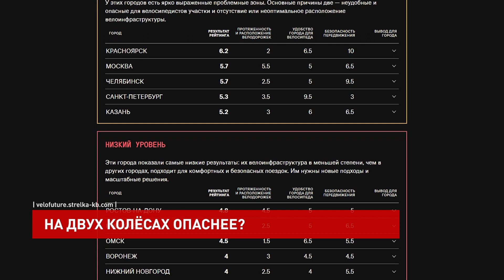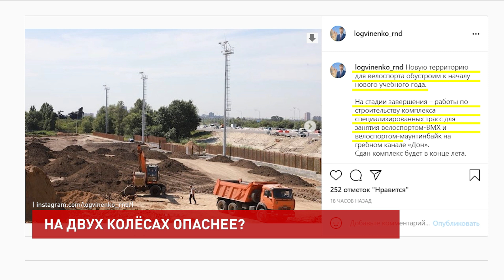Ростов-на-Дону — самый опасный город страны для передвижения велосипедистов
Дом на Западном, а работа в центре города. Из пункта «А» в пункт «Б» Иван каждое утро добирается на двухколёсном друге. Попадал в ДТП и убежден, что его вины нет. По наблюдениям молодого человека, автомобилисты не считают велолюбителей полноправными членами дорожного движения.

Иван Николаев, велосипедист:
«Распространённая ситуация, когда ты едешь по правой части — правой полосе, и водитель просто поворачивает направо, тебя просто подрезают. И ты как бы такой: «Что происходит? Типа почему?». То есть обычно большинство аварий приходится на такие случаи, когда тебя подрезают»

Проблемным местом Иван считает проспект Стачки, что подтверждается новым исследованием. Эксперты оценили российские города-миллионники по нескольким критериям: протяженность велодорожек, удобство городской среды и безопасность движения. По третьему параметру Донская столица держится на предпоследнем месте рейтинга, по общему баллу— на пятом с конца. Выводы неутешительные: в Ростове-на-Дону самая большая доля дорожно-транспортных происшествий с участием велосипедов. По данным областного управления ГИБДД, в городе зафиксировали 4 ДТП за 2021 год, все повлекли травмы велосипедистов.

Александр Мухин, начальник отдела пропаганды УГИБДД ГУ МВД России по РО:
«Зачастую велосипедисты не соблюдают требований и предписаний дорожных знаков, разметки. Также зачастую велосипедисты в тёмное время суток передвигаются на велосипеде, не обозначив себя световозвращающими элементами. Велосипеды не оборудованы спереди фарой белого цвета, сзади стоп-сигналами красного цвета.»

Александр Мухин отметил: часто велосипедисты двигаются посередине проезжей части, выполняют развороты там, где это запрещено.
В Ростове-на-Дону сейчас 5 участков для движения велосипедистов. Самый крупный тянется вдоль улицы Левобережной, другой — покороче — на проспекте Коммунистическом. Ещё два крошечных отрезка пролегают в центре, а один на Северном. Но в одну инфраструктуру они никак не связаны.

Дмитрий Гусев, активист, создатель сервиса велопроката в г. Ростове-на-Дону:
«Скажем прямо: сейчас велосипедной инфраструктуры в городе практически нет. Та велосипедная инфраструктура, которая есть, она не удовлетворяет даже базовым требованиям и базовым потребностям велосипедистов, любителей велосипеда и так далее»

Дмитрий Гусев — велолюбитель и общественник. В 2018-м при его участии подготовили проект 35-километровой сети городских велодорожек. Она включает улицу Малиновского, проспекты Стачки и Шолохова, соединенные в большую артерию. Ключевой задачей Дмитрий считает обновление инфраструктуры на Пушкинской.

«На данный момент, улица Пушкинская является, во-первых, «А»: одной из самых востребованных с точки зрения передвижения на велосипеде; «Б»: одной из самых конфликтных, потому что, помимо велосипедистов, на улице Пушкинской много пешеходов, много гуляющих людей, детей, колясок и так далее.»

Пока это только проект. 13 июня глава администрации города Алексей Логвиненко в своём Инстаграм сообщил: к сентябрю на гребном канале обустроят велосипедный комплекс.

Алексей Логвиненко, глава администрации г. Ростова-на-Дону:
«Новую территорию для велоспорта обустроим к началу нового учебного года.
На стадии завершения – работы по строительству комплекса специализированных трасс для занятия велоспортом-ВМХ и велоспортом-маунтинбайк на гребном канале «Дон». Сдан комплекс будет в конце лета.»

Выходные дни Анна часто проводит на двух колёсах, добирается с Северного в Левобережный парк. К строительству нового велосипедного комплекса относится с интересом.

Анна Бондаренко, велосипедист:
«Хотелось бы, конечно, посмотреть своими глазами. В целом, проблема есть в городе, конечно, трудно у нас с этим. Обычно пешеходные приходится использовать дороги»

Тем временем в Ростове-на-Дону набирает вес проблема электросамокатов. Их статус пока не определён правилами дорожного движения, но передвигаться по велосипедным дорожкам на них можно и даже нужно, если таковые имеются. Организация сети маршрутов для двухколесного транспорта может облегчить жизнь всем участникам дорожного движения.